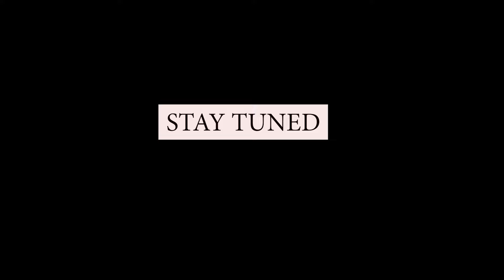യേശുദാസിന്റെ ഗാനമേളയിൽ | REXISAACS VIOLIN MAESTRO PART 2 | REXMASTER VIOLIN | REX ISAACS VIOLIN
Rex Isaacs
വയലിൻ ഇതിഹാസം റെക്സ്ഐസക്സ് എന്ന റെക്സ്മാസ്റ്റർ

സംഗീതജ്ഞനായിരുന്ന ജോ ഐസക്സിന്റെയും എമിൽഡയുടെയും മക്കളിൽ രണ്ടാമത്തെയാളാണ് റെക്സ്. പ്രശസ്ത ഗിറ്റാറിസ്റ്റും പോപ്പ് ഗായിക ഉഷ ഉതുപ്പിന്റെ സംഘത്തിലെ സ്ഥിരം ഗിറ്റാറിസ്റ്റുമായിരുന്ന അന്തരിച്ച എമിൽ ഐസക്സ് അദ്ദേഹത്തിൻ്റെ മൂത്ത സഹോദരനായിരുന്നു. ഗിറ്റാറിൽ പ്രഗൽഭനായ യൂജിൻ ഐസക്സ് അദ്ദേഹത്തിന്റെ തൊട്ട് ഇളയ സഹോദരനാണ്. കൂടാതെ പ്രഗൽഭ ഗിറ്റാറിസ്റ്റ് എലോയ് ഐസക്സ്, എഫ്രേം ഐസക്സ്, സംഗീത സംവിധായകനായ എൽഡ്രിഡ്ജ് ഐസക്സ് എന്നിവരാണ് റെക്സ് ഐസക്സിന്റെ  മറ്റു സഹോദരങ്ങൾ. സംഗീതത്തിനു വേണ്ടി മനസ്സർപ്പിച്ച ഒരു കുടുംബം. മലയാള സംഗീത ലോകത്ത്, വിശേഷിച്ച് കൃസ്ത്യൻ ഭക്തിഗാനങ്ങൾക്ക്, അമൂല്യ സംഭാവനയാണ് ഈ സഹോദരങ്ങൾ നൽകിയിട്ടുള്ളത്.

1960-കളിൽ ആബേലച്ചന്റെ കൊച്ചിൻ കലാഭവനിലെ വയലിൻ, ഗിറ്റാർ എന്നിവയുടെ പരിശീലകനായാണ് റെക്സ് മാസ്റ്റർ രംഗത്തു വരുന്നത്. കലാഭവന്റെ
ഓർക്കസ്ട്രയുടെ കൺഡക്ടറും അദ്ദേഹം തന്നെയായിരുന്നു. കലാഭവനിൽ വയലിൻ അധ്യാപകൻ, ഓർക്കസ്ട്ര ലീഡർ, ജനറൽ സെക്രട്ടറി, അക്കാഡമി പ്രിൻസിപ്പൽ എന്നീ നിലകളിൽ അദ്ദേഹം സേവനമനുഷ്ഠിച്ചിട്ടുണ്ട്. ആബേലച്ചന്റെ ആദ്യകാലത്തെ കൃസ്തീയ ഭക്തിഗാനങ്ങൾക്ക് ഈണം നൽകിയ റാഫി ജോസ്, കെ.കെ.ആൻറണി എന്നിവരെ അസിസ്റ്റ് ചെയ്തത് റെക്സ് മാസ്റ്ററായിരുന്നു. 1970-ന്റെ പകുതികളിൽ അദ്ദേഹം വരാപ്പുഴ രൂപതയുടെ കീഴിലുള്ള കൊച്ചിൻ ആർട്സ് & കമ്യൂണിക്കേഷൻസിലേക്ക് (സി.എ.സി) മാറുകയുണ്ടായി. 1981 വരെ അവിടെ വയലിൻ അധ്യാപകൻ, ഓർക്കസ്ട്ര ലീഡർ, എല്ലാമായി അദ്ദേഹം ജോലി ചെയ്തിരുന്നു. ആ കാലഘട്ടത്തിലാണ് അദ്ദേഹം പാശ്ചാത്യ ക്ലാസിക്ക് സംഗീത സംസ്ക്കാരത്തിന്റെ ഒരു തരംഗം കൊച്ചിയിൽ പകർത്തുന്നത്.

കേരളത്തിലെ ഗാനമേളകളിലേയും കൃസ്ത്യൻ ഭക്തിഗാനങ്ങളിലേയും ഓർക്കസ്ട്രേഷൻ രീതിയിൽ വലിയൊരു മാറ്റം വരുത്തിയത് റെക്സ് മാസ്റ്ററാണ്.  മലയാളികൾ അതുവരെ അറിഞ്ഞിട്ടും കേട്ടിട്ടുമില്ലാത്ത പാശ്ചാത്യ  സംഗീതത്തിന്റെ നൊട്ടേഷൻ സിസ്റ്റം കേരളത്തിൽ ആവിഷ്ക്കരിച്ചത് അദ്ദേഹമാണ്.

കേരളത്തിലങ്ങോളമുള്ള അദ്ദേഹത്തിന്റെ ശിഷ്യൻമാരും, തദ്ദേശീയരായ മറ്റ് സംഗീത .ഗുരുക്കന്മാരിൽ നിന്ന് തങ്ങൾക്ക് ഇന്നേ വരെ പകർന്നു .കിട്ടിയിട്ടില്ലാത്ത പാശ്ചാത്യ സംഗീതത്തിന്റെ നൊട്ടേഷൻ രീതി പഠിച്ചത് റെക്സ് മാസ്റ്ററിലൂടെയായിരുന്നു. ഇന്നത്തെ പ്രശസ്തരായ പല .വയലിനിസ്റ്റുകളുടെയും വഴികാട്ടിയും .മാതൃകയും . അദ്ദേഹം മാറി.

1981-ൽ ഇംഗ്ലീഷ് അധ്യാപകനായി നൈജീരിയയിലേക്ക് പോയ അദ്ദേഹം 1986-ൽ തിരിച്ചു വന്ന് തെന്നിന്ത്യൻ സിനിമാലോകത്തിന്റെ പ്രഭവകേന്ദ്രമായ ചെന്നൈയിൽ സ്ഥിരതാമസമാക്കി. അദ്ദേഹത്തിന്റെ ഇന്ത്യയ്ക്കകത്തും, പുറത്തുമുള്ള ശിഷ്യന്മാർ പ്രൊഫഷണൽ സംഗീതജ്ഞരായി തിളങ്ങി. '

പല പ്രമുഖ സംഗീത സംവിധായകരുടെയും ഗുരുവാണ് റെക്സ് മാസ്റ്റർ.
ശിഷ്യൻമാർ പ്രശസ്തിയിലേക്ക് ഉയർന്നപ്പോൾ പോലും ഓർക്കസ്ട്രേറേഷൻ ഫീൽഡിൽ തന്നെ നിൽക്കാനായിരുന്നു അദ്ദേഹത്തിനു താൽപര്യം. പ്രശസ്ത സംഗീത സംവിധായകൻ ഇളയരാജയുടെ ഓർക്കസ്ട്ര സംഘത്തിനൊടൊപ്പം മൂന്നു വർഷത്തിലധികം റെക്സ് മാസ്റ്റർ വയലിൻ വായിച്ചിട്ടുണ്ട്.

'ഇന്നലെകളില്ലാതെ' എന്ന മലയാള ചിത്രത്തിലെ ഗാനങ്ങൾക്ക് വേണ്ടി അദ്ദേഹം സംഗീതം നൽകിയിട്ടുണ്ട്. കൂടാതെ എറണാകുളത്തെ പിൽഗ്രിംസ് കമ്യൂണിക്കേഷനു വേണ്ടിയും, ഗായിക  ചിത്രയുടെ ഓഡിയോ ട്രാക്കിനു വേണ്ടിയും റെക്സ് സ്വതന്ത്രമായി ആൽബങ്ങൾക്ക് ഈണം നൽകിയിട്ടുണ്ട്.

പ്രസിദ്ധ ഗായകരായ എച്ച്. മെഹബൂബ്, സി.ഒ. ആൻ്റോ, സീറോ ബാബു എന്നിവരുടെ ഗാനമേളകളിൽ റെക്സ് മാസ്റ്റർ സഹകരിച്ചിട്ടുണ്ട്. 1965 കാലഘട്ടത്തിൽ യേശുദാസിൻ്റെ ആദ്യത്തെ ഗാനമേള ട്രൂപ്പിൽ റെക്സ് മാസ്റ്റർ ഉണ്ടായിരുന്നു. അതിനു ശേഷം പി.ലീല, എസ്. ജാനകി, ബി.വസന്ത, വാണി ജയറാം, പി.ജയചന്ദ്രൻ എന്നിവരുടെ കൂടെയും റെക്സ് മാസ്റ്റർ ഗാനമേളട്രൂപ്പിൽ വയലിനിസ്റ്റായി പ്രവർത്തിച്ചിട്ടുണ്ട്.

സാധാരണ കാലം ചെല്ലുന്തോറും പ്രതിഭകളുടെ കഴിവുകൾക്ക് കുറവ് സംഭവിക്കുന്ന  ഒരു അവസ്ഥ സംഗീത മേഖലയിൽ ചിലപ്പോഴൊക്കെ കണ്ടുവരാറുണ്ട്. എന്നാൽ റെക്സ് മാസ്റ്റർ അതിലും വ്യത്യസ്തനാണ്. 1970 കളില്‍  ആബേലച്ചൻ എഴുതി ജോബ് മാസ്റ്ററും ജോര്‍ജ്ജ് മാസ്റ്ററും കൂടി  ഈണം നല്‍കിയ മാലാഖമാരുടെ ഭാഷയറിഞ്ഞാലും എന്ന ഗാനം ഈ അടുത്ത കാലത്ത്  ജോബ് മാസ്റ്ററുടെ മകൻ അജയ് ജോസഫിന്റെ നേതൃത്തിൽ റെക്സ് മാസ്റ്ററുടെ
ഓർക്കസ്ട്രേഷനിൽ പുനരാവിഷ്ക്കരിച്ച് സിതാര പാടിയപ്പോൾ ആസ്വാദകർക്ക് അത് ഒരു നവ്യാനുഭവമായി മാറിയിരുന്നു. യൂട്യൂബില്‍ ഈ ഗാനം കേള്‍ക്കാന്‍ സാധിക്കുന്നതാണ്.
മറ്റു സംഗീതസംവിധായകര്‍ക്കു വേണ്ടി . ഓർക്കസ്ട്രേഷൻ ഒരുക്കുന്ന
തിരക്കിനിടയിലും റെക്സ് മാസ്റ്റർ ഈണം പകർന്ന കൃസ്തിയ  ഭക്തിഗാനങ്ങൾ അനവധിയുണ്ട്. 'ആത്മാവിൽ ചൈതന്യമേ' എന്ന ഗാനമെല്ലാം അതിനിടയിൽ നമുക്കു
കിട്ടിയ മാണിക്യക്കല്ലുകളാണ്.

ഭക്തിഗാനരംഗത്തുള്ള പരിചയവും സേവനവും കണക്കിലെടുത്ത് പിൽഗ്രിംസ് കമ്യൂണിക്കേഷൻ അവാർഡും സിനിമാസംഗീത രംഗത്തുള്ള സേവനങ്ങളുടെ അടിസ്ഥാനത്തിൽ മിർച്ചി മ്യൂസിക് അവാർഡും  റെക്സ് മാസ്റ്റർക്ക് ലഭിച്ചിട്ടുണ്ട്.

സംഗീതാസ്വദകര്‍ക്ക് വേണ്ടി പുതുമയുള്ള
ഈണങ്ങള്‍ ഗാനങ്ങളുടെ പശ്ചാത്തലസംഗീതത്തില്‍ സൃഷ്ടിച്ചുകൊണ്ട് അദ്ദേഹം ഇപ്പോഴും ചെന്നൈയിൽ സംഗീത ലോകത്ത് മുഴുകി ജീവിക്കുന്നു